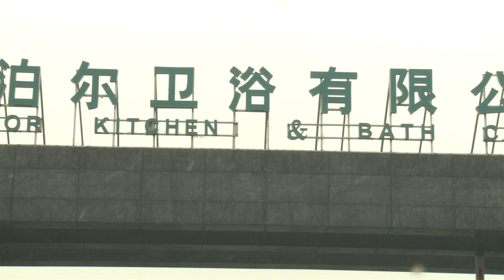ABB Robotics - Polishing Stainless Steel Faucets (Taps)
Supor Kitchen & Bath in China were concerned about the lead content in thier range of faucets so decided to switch to stainless steel to remove this health hazard. One of the main costs of producing the new SS range was the manual polishing.
When they considered eliminating this costly and hazardous operation they turned to industrial robots. After discussions with ABB they purchased 175 robots which now carry out all brushing and sanding operations on the stainless steel faucets.